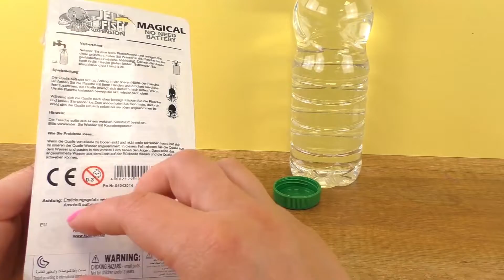Ośmiornica w butelce | test zabawki | eksperyment dla dzieci